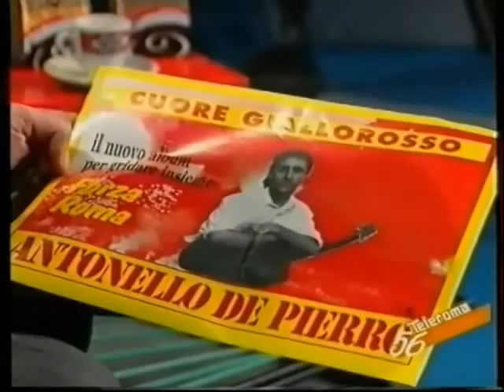(1992)Antonello De Pierro presenta Cuore Giallorosso su Teleroma 56 a Meeting